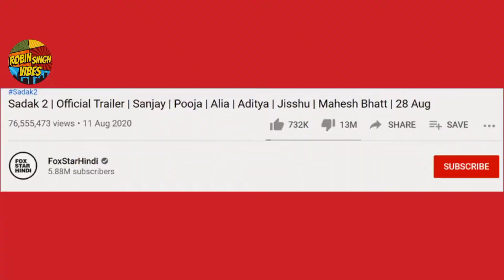What Happened In Sadak2??!! | Quickie Reviews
Why It Sucks Ep.